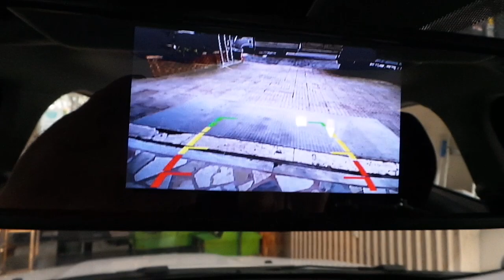Fiat Egea 4,3 inç Dikiz ayna monitör geri görüş kamera uygulaması